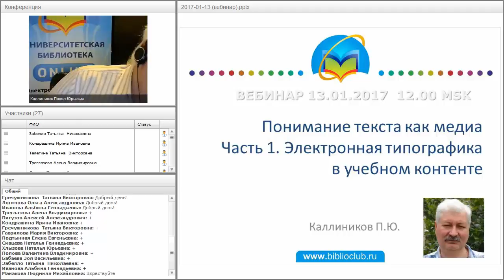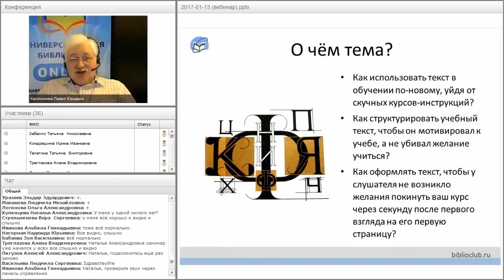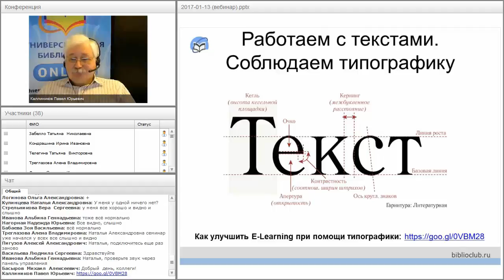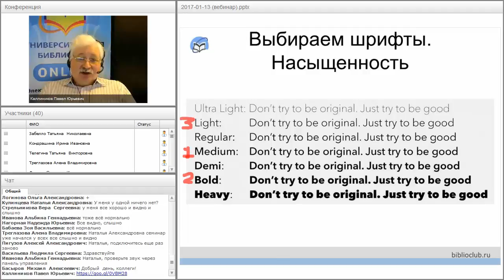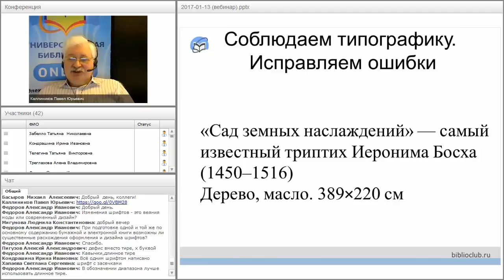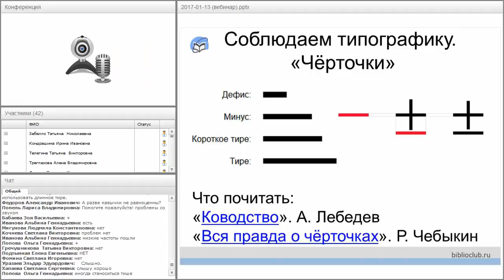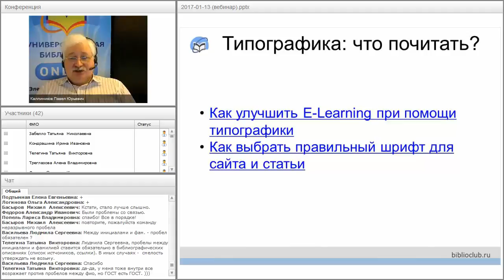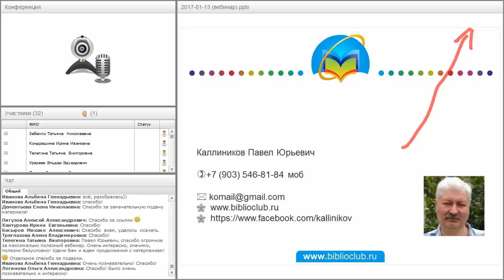Понимание текста как медиа. Электронная типографика в учебном контенте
Вебинар "Понимание текста как медиа. Электронная типографика в учебном контенте" прошёл 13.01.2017 года.

Ведущий вебинара:
Павел Каллиников